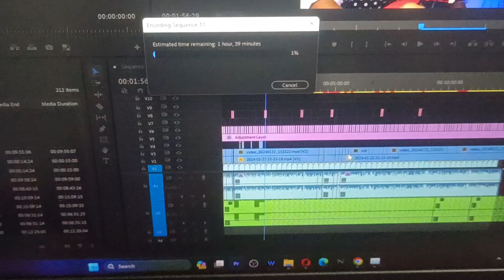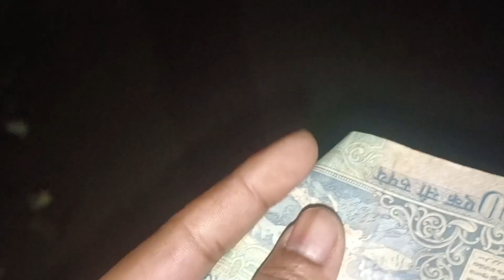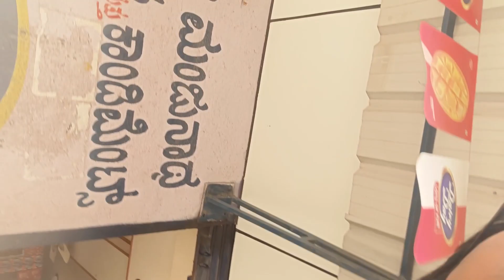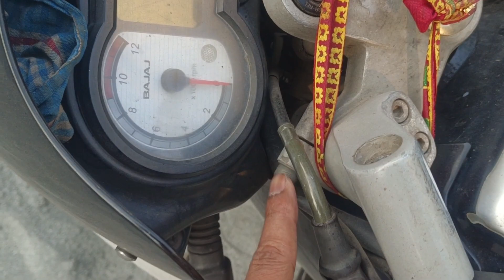Jai Shree Ram I Got Scammed in Bangalore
I share my daily routine vlogs living in Bangalore exploring the world and let you see the world through my perspective through my daily vlogs. Sharing happiness and emotions of daily lifestyle makes me connected with you guys. Thank you for your love & support guys.

I hope you enjoyed this video. Ab is chote bhai ko support bhi kardo - Subscribe karna FREE hai - Toh Karlo Na Yaar - Zindagi bahut choti hai, thora connect kartein hain aur khushiya baantein hain duniya se jaane se pehle.  !

lots of  ❤️